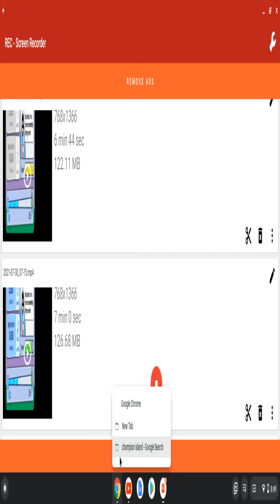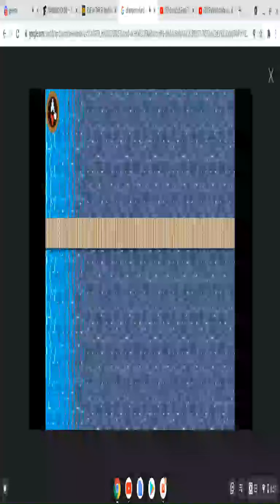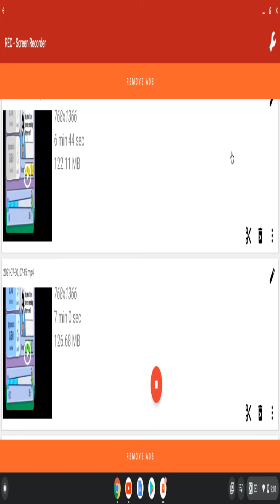Champion island part II